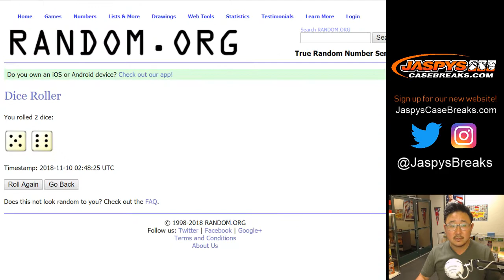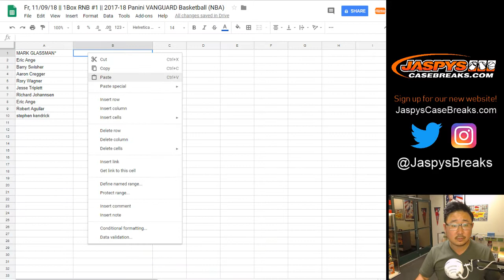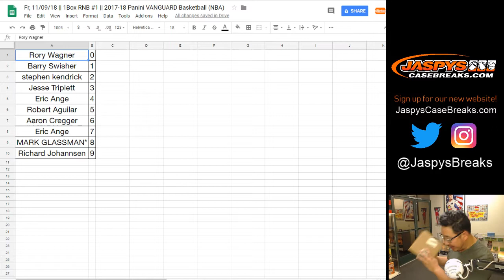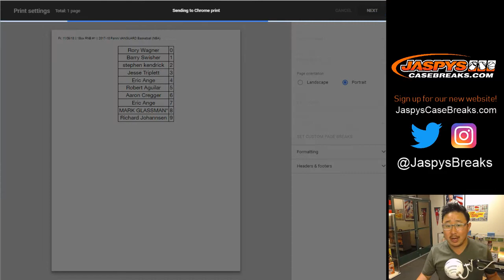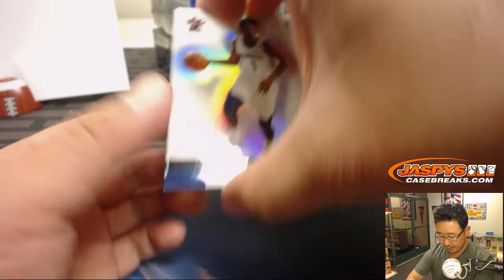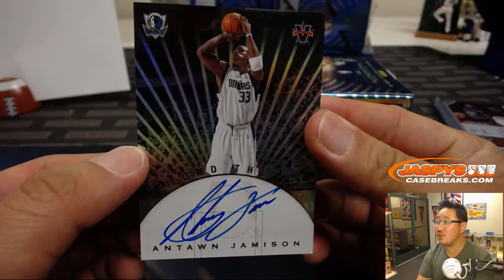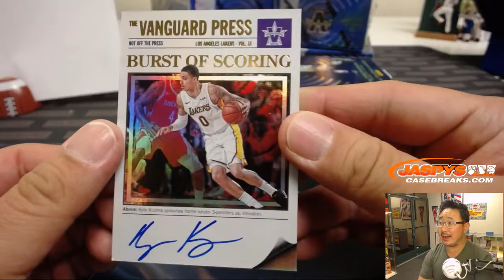Fr, 11/09/18 || 1Box RNB #1 || 2017-18 Panini VANGUARD Basketball (NBA)